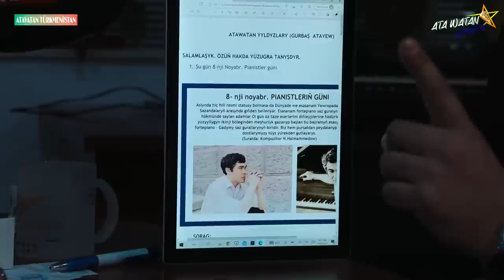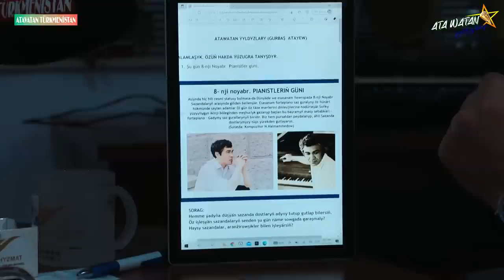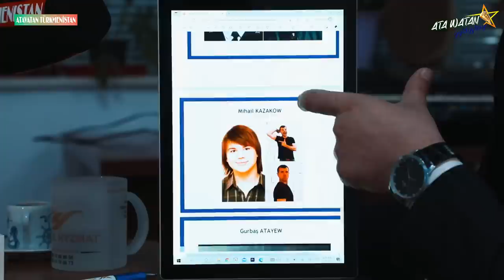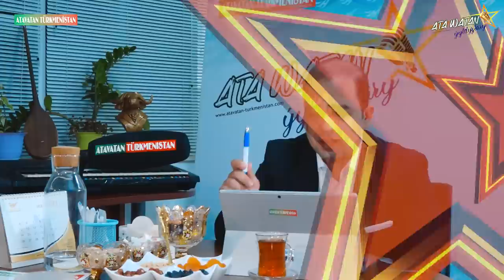GURBAŞ ATAYEW - ("Ata Watan Yyldyzlary " show gepleşigi - 2021")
"Ata Watan Ýyldyzlary"  Show gepleşiginiň bu sanynda  ençeme haýyşlar boyunça aýdymçy Gurbaş Atayew bilen geçirlen gyzykly, degişmeli, prikol, komediýa äheňli  we täsirli wideo söhbetdeşligimizi Size ýetirýäris.

Hormatly tomaşaçylar!
Show gepleşigimize doly tomaşa etmegiňizi we Siziň pozitiw tankytlaryňyzy teswirleriň üsti bilen, galyberse-de @atavatanturkmen Instagram hasabymyza ýazyp bize ýetirmegiňizi haýyş edýäris.

Gepleşikde iň halan ýeriňiz we bölüm haýsy we iň halamadyk ýeriňiz we bölüm haýsy?  Indiki gepleşigiň has şowly çykmagy üçin şu gepleşikde haýsy bölümleri aýyrmaly ýa-da has kämilleşdirmeli? Biz bu gepleşigi Siziň üçin taýýarladyk, diýmek, Siziň tankydy bellikleriňiz biziň üçin gymmatly!

“Atavatan Türkmenistan” halkara žurnalynyň   “Ata Watan Ýyldyzlary”  show  gepleşiginde biz eýýäm birnäçe gepleşik ýazga geçirdik.

Ähli gepleşiklerimize tomaşa etmek üçin “Atavatan TV` YouTube kanalymyza geliň we bir-birinden gyzykly wideolara tomaşa ediň, agza boluň we kommentleriňizi bize ýetiriň!

Showman Pälwan Muhyýewiň alyp barmagynda geçirilýän “Ata Watan Ýyldyzlary” show gepleşigi Makul Hyzmat Terjime Merkeziniň we Makul Sözlük ) Applikasiýasynyň sponsorlygynda geçirilýär!

girilýän habarlary aňsatlyk bilen okamak üçin Google Plaý Marketden “Atavatan Turkmenistan” Applikasiýasyny mugt ýükläp alyň we Instagram hasabymyzy @atavatanturkmen  yzarlaň!

Çagalaryna Iňlis we Rus dillerini öwretmek isleýänler saýtyndan peýdalanyp biler we Google Plaý Marketden “Makul Sözlük” Applikasyýasyny mugt ýükläp alyp bilerler!

Makul Sözlük Türkmen we Iňlis dilinde “gepleýän” ilkinji Akylly Sözlükdir! Resminamalaryň terjimesi üçin show gepleşigimiziň sponsory Makul Hyzmat Terjime Merkezi Siziň hyzmatyňyzda!

Bizi yzarlamaga dowam ediň!